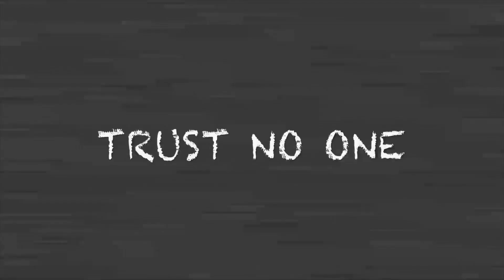Ep. 12: Fire, Reviewed by VHS82’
‘Fire,’ December 17, 1993, Directed by Larry Shaw.  Written by Chris Carter.  Starring: David Duchovny, Gillian Anderson, Mitch Pileggi, Nicholas Lea, Chris Owens, James Pickens Jr., Robert Patrick, Annabeth Gish & William B. Davis as ‘Cigarette Smoking Man’.  Guest: Mark Sheppard, Dan Lett, Laurie Paton & Amanda Pays as ‘Phoebe Green’.  Distributed by 20th Century Fox.  Produced by Ten Thirteen Productions.  Original Network: Fox #12

“Sooner or later a man's gotta face his demons.”  ~ Mulder

My Guest Appearance: The Graveyard Sh*t Podcast:  The Jaws Show 6/9/23

                                     ~ Lovecraft

                               ~ Tersteegen

                                ~ Psalm 14:1

"If there is no personal God,everything is permissible, and if God exists,everything is possible."
                          - Erik von Kuehnelt-Leddihn